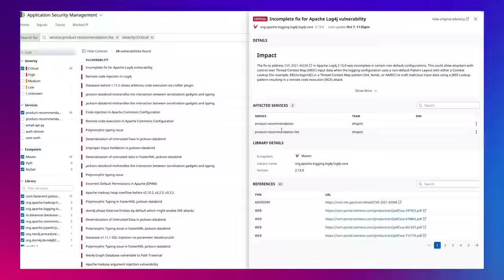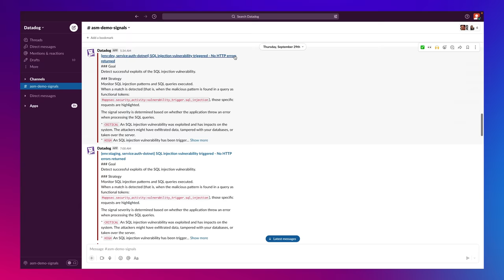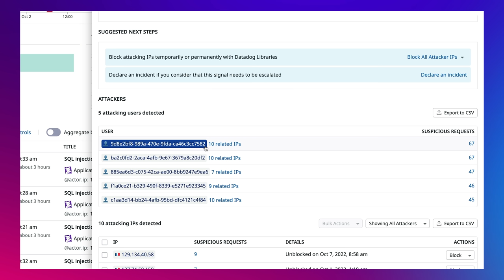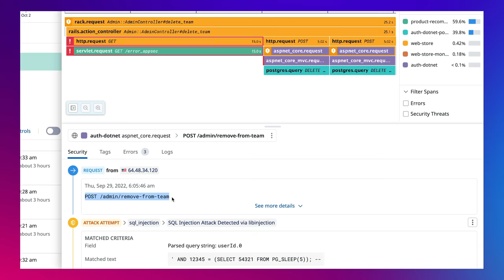Application Security Management Demo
Datadog Application Security Management allows you to quickly detect and remediate meaningful attacks targeting your application. This demo shows you how Application Security Management can help you identify at-risk services, block authenticated bad actors, and view code-level vulnerabilities to take action fast.